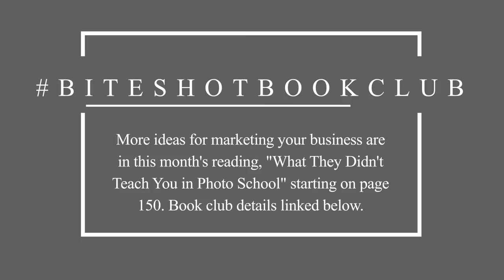How to Find Clients for Food Photography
The book referenced in this video, "What they didn't teach you in photo school."

Want to get started with Artificial Lighting? Check out our FREE mini course, to help you Pick Your Perfect Light

Love a free workshop? We've got one coming up!

Rather be reading? My latest book, Picture Perfect Food is